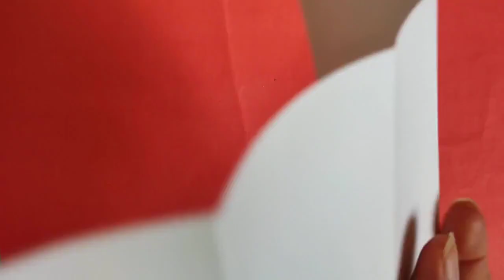diy cutest cat paper toys / diy paper toys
hello everyone
In this video, we will learn how to make a beautiful and simple origami
I hope you like this tutorial and make it yourself.
We are waiting for your comments. If you have any suggestions, be sure to tell us

Hi, I'm Mary.
This is the origami house. Together we learn how to make all origami models from simple to difficult.
Beautiful origami, animal origami, heart origami, box origami and...